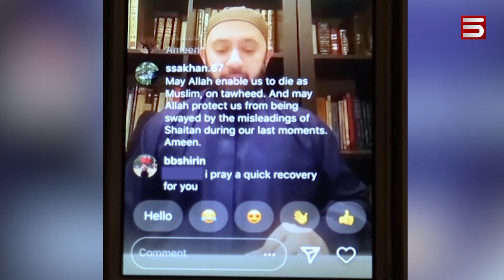ԱՄՆ. ՄԱՐԴԿԱՆՑ ՄԵՆԱԿ ՉԹՈՂՆՈՂ ԵԿԵՂԵՑԻՆ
Կորոնավիրուսից ամենաշատ մահերն ու դեպքերը միացյալ նահանգներում է: 888 հազարից ավելի մարդ վարակակիր է:  Մնում է աղոթել: Նյու Յորքում հոգեւորականները, որ մեն-մենակ օր ու գիշեր աղոթում են, վստահ են աշխարհը կորոնավիրուսից կփրկի հավատը: